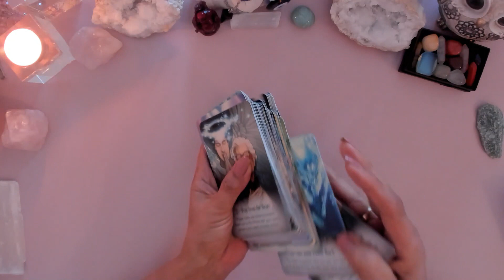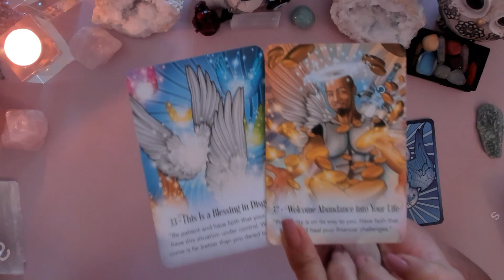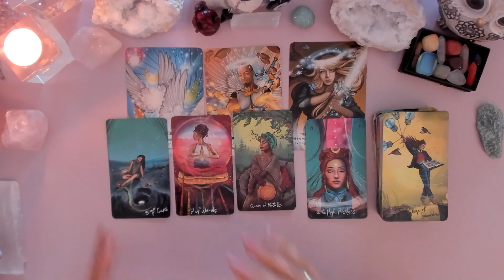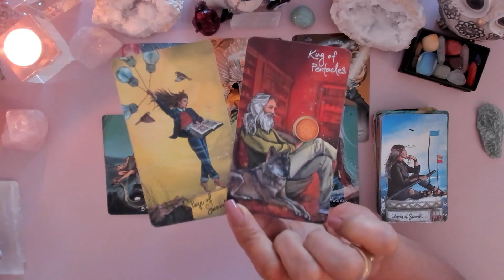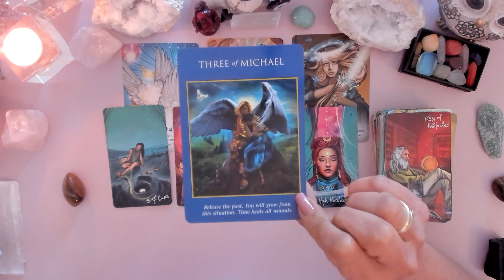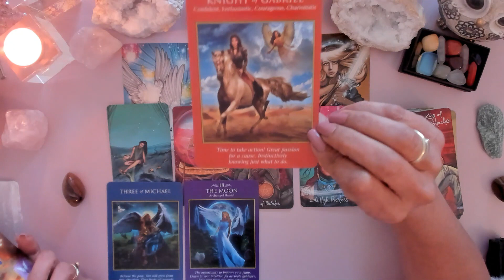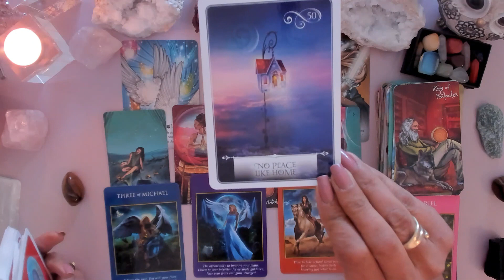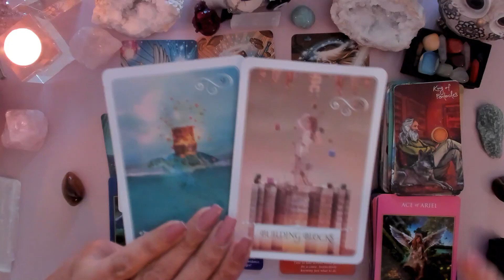💥PISCES💥OCTOBER🚨A Month of CLOSING Doors🚪Abundance & The NEW